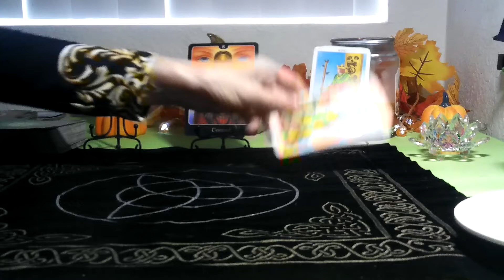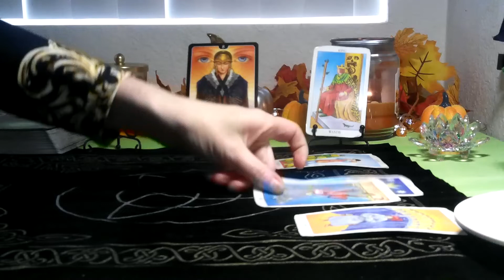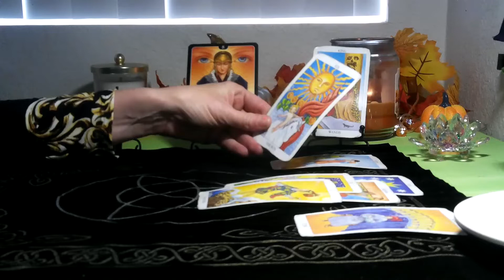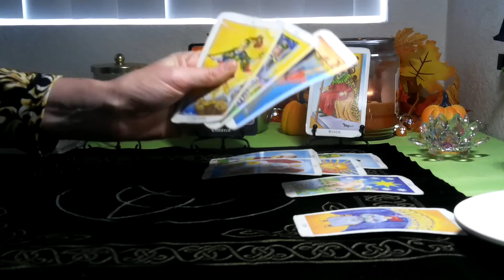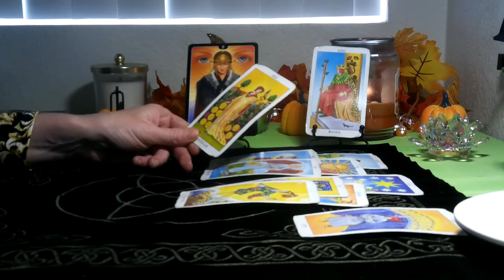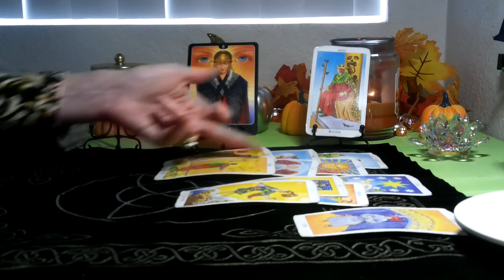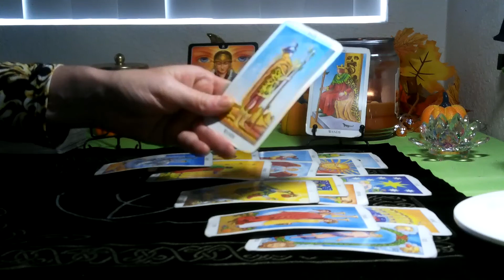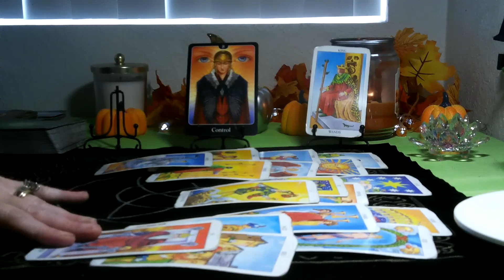TAURUS /GEMINI CUSP- NOVEMBER 2021 (24TH- 3OTH) YOU'RE IN CONTROL ,THEY ALSO WANT TO OFFER THIS CUP!